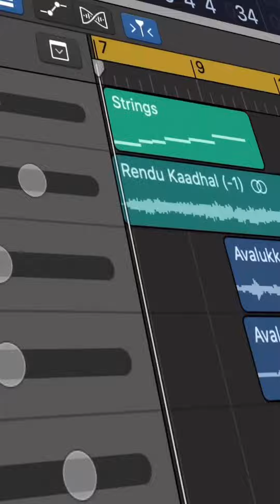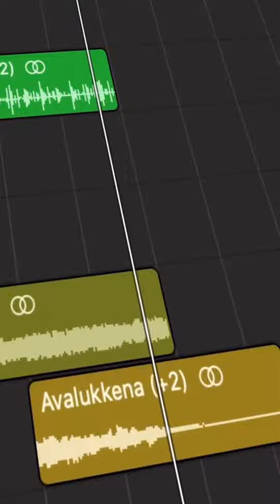Anirudh love Mashup 💫💞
Anirudh Love Songs Mix